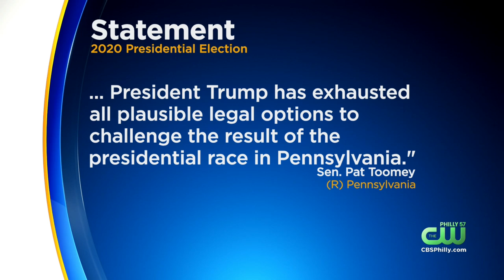Sen. Pat Toomey Finally Acknowledges President-Elect Joe Biden's Victory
This comes after a federal judge threw out President Trump's latest bid to prevent Pennsylvania from certifying its election results.